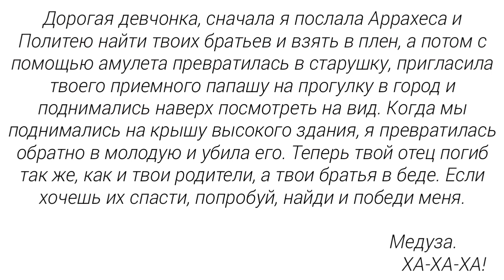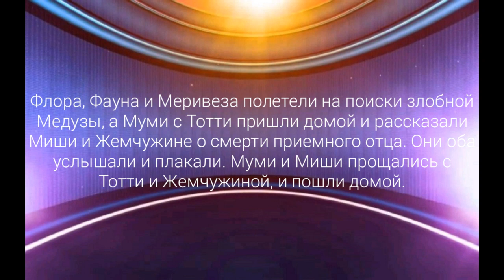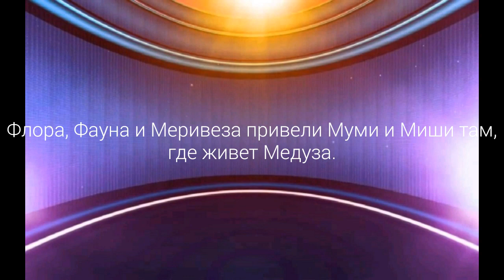[Мини-фильм] "Месть Муми" - Часть 4/Финал - Гача Лайф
Смотрите финальную часть мини-фильма прямо сейчас.